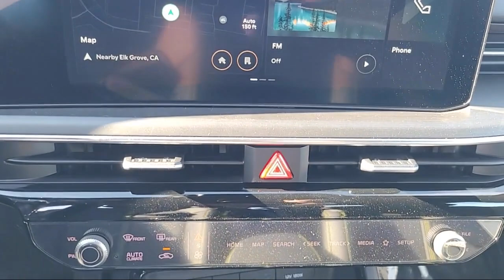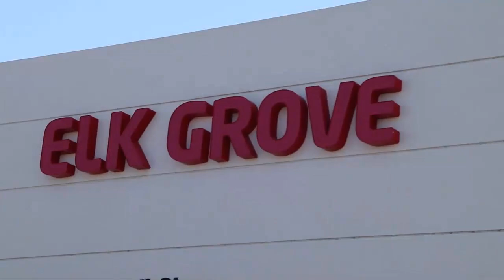2025 Kia K5 GT Sedan Elk grove Sacramento Folsom Lodi Galt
2025 Kia K5 GT Sedan Stock Number: GK9810 Vin:KNAG44J89S5298579.

8480 Laguna Grove Dr.